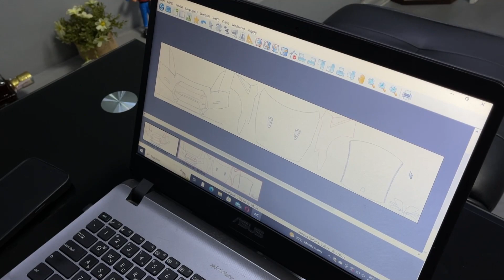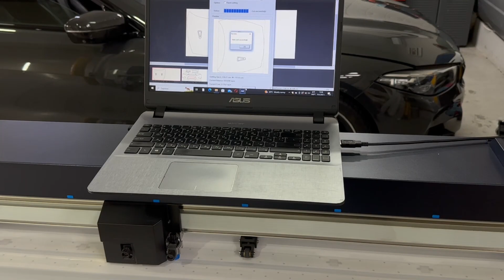NISSAN GTR Godzilla - Защитно фолио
Облепихме цялата предна част на автомобила със защитно фолио
Ако искате да следите нашите видеа може да харесате и Facebook страницата ни